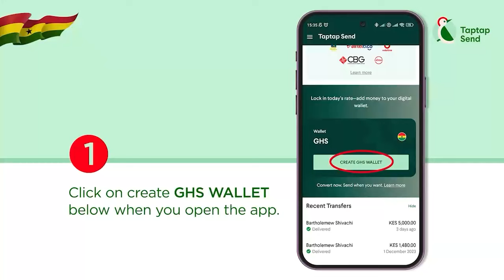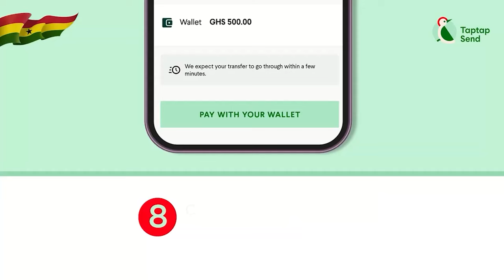Ramsey Nouah and Nigerian Actors Visit Lilwin's school, speak to the students and encourage them